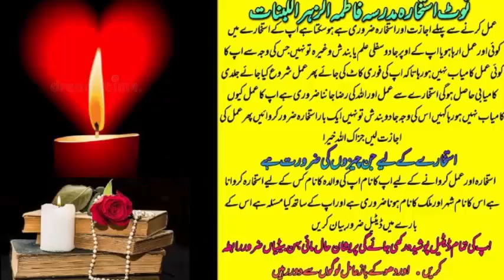wazifa for love | wazifa for love marriage | dua for love | mohabbat ka wazifa | most powerful